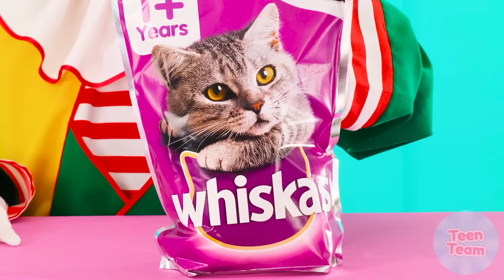تحدي الـ 1000 زر غامض | حروب المزحة TeenTeam Challenge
دعونا نختبر حظنا! انضم إلى التحدي الجديد، سيكون ممتعًا للغاية!